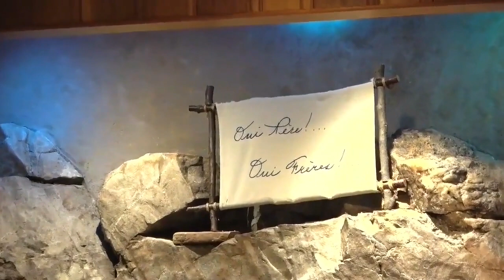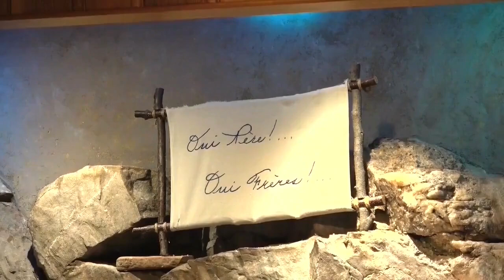RESPLENDIS PAR TA FOI... dit Jésus